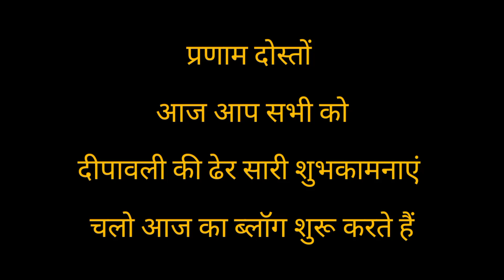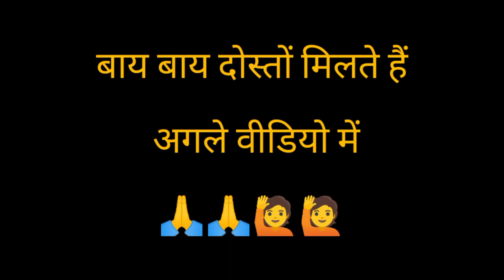दीपावली की ढेर सारी शुभकामनाएं, गांव की स्पेशल दिवाली🪔🪔🪔🪔🎆🎇🧨